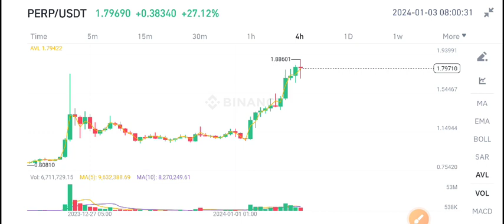Perp coin Price Prediction update! Perpetual Protocol News Today